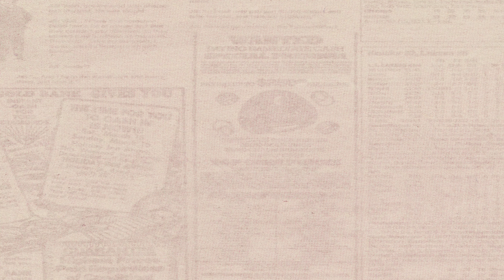Sofia Franklin - Finding Your Own Success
Sofia Franklin is the host of the podcast Sofia With An F and the former Co-host of the Call Her Daddy Podcast. On today's episode, she discusses her story and how she was able to carve her own path to success. Listen to her full length episode HERE on Apple and HERE on Spotify.